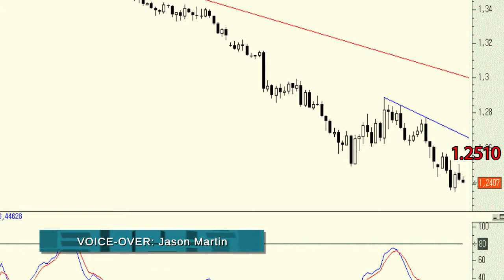The euro/dollar saw a bounce on Monday, but was unable to mantain the upward push